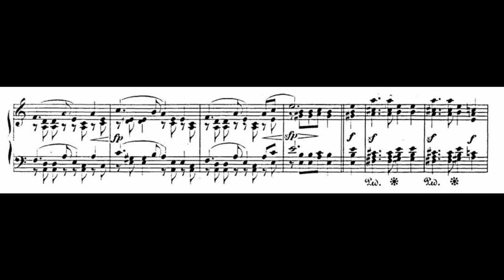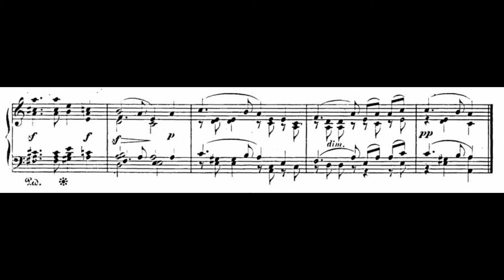Schumann Album fur die Jugend Op 68, 19.Kleine Romanze | Ivory "Jung" #19 (Gabriele Cerofolini)